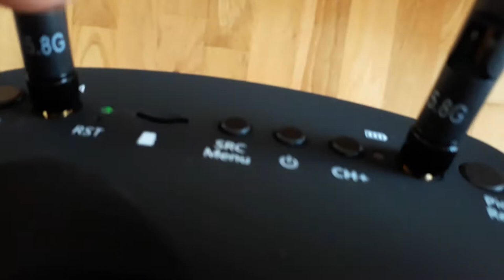Tobyrich TR1 (Eachine EV800D clone) Testing the two receivers / Probando los dos receptores